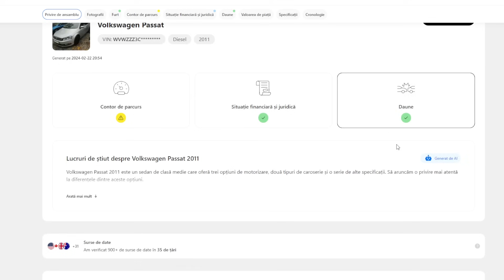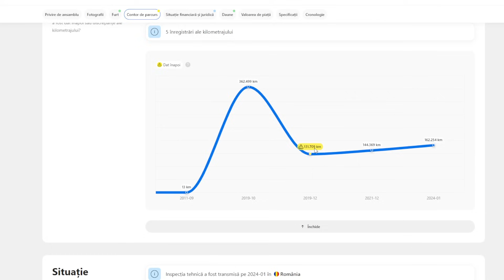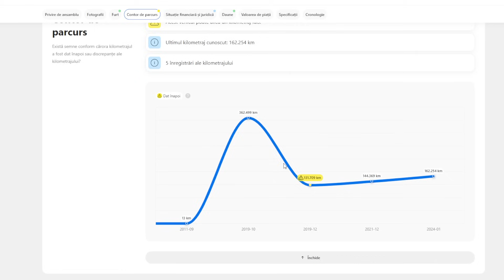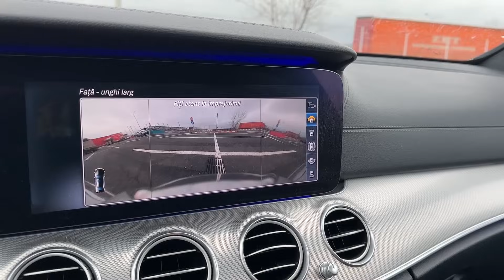Dețin un MERCEDES cu 260.000 KM | CE PROBLEME A AVUT?